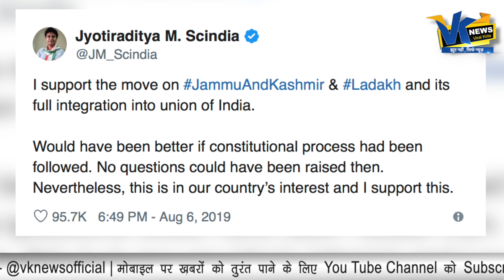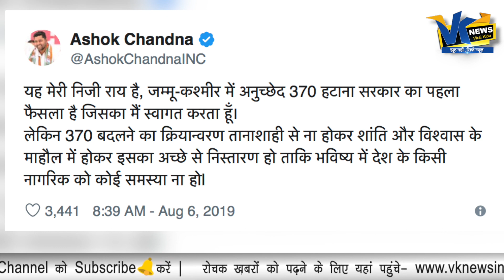अब डोभाल के कश्मीर दौरे से तिलमिलाए कांग्रेसी!Ghulam Nabi Azad On Ajit Doval